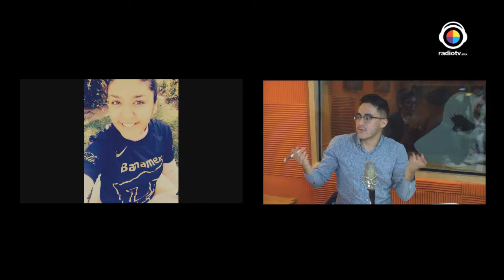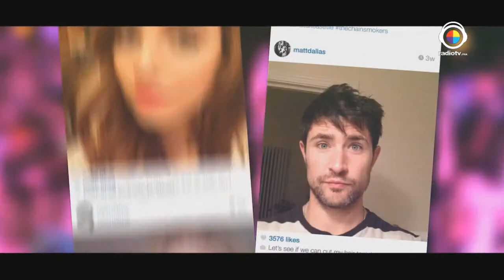Auress Imagen 11|06|2015